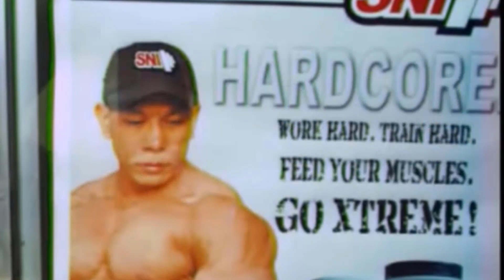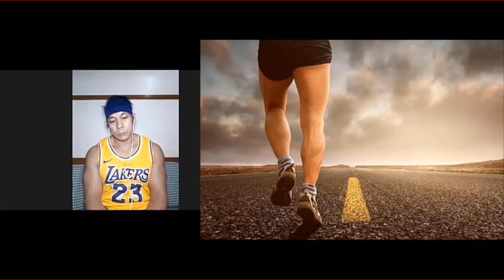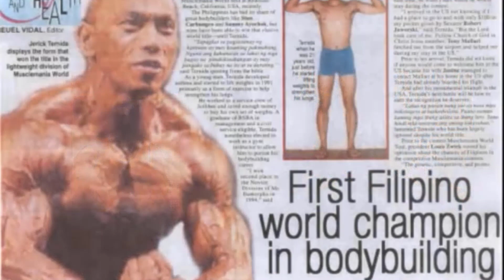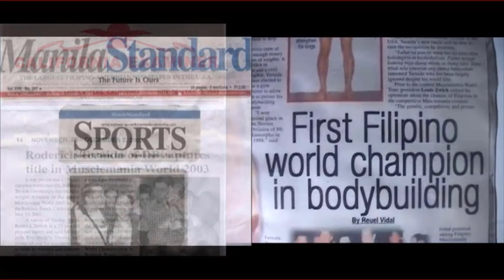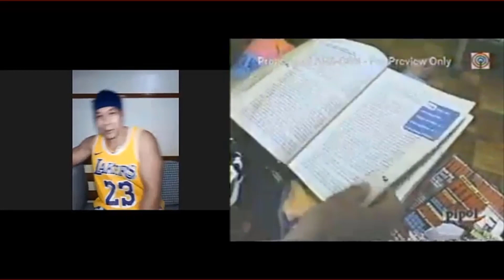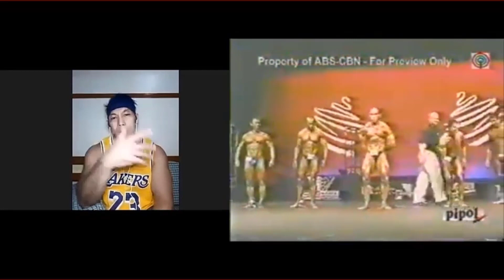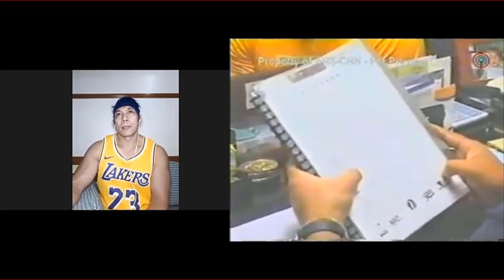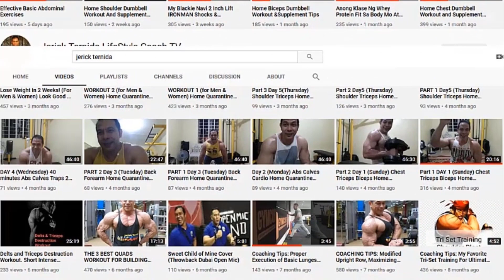An Interview: More Than Bodybuilding...A Lifestyle Conversation.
The Secrets of The Millionaire Mind
Why Health is Wealth
Principles of Emotion
The Life Lessons which everyone can learn from Steve Jobs
CEO and Co-Founder of Apple Inc.
Diet and Nutrition
Supplementation
Bonus Lessons and more...